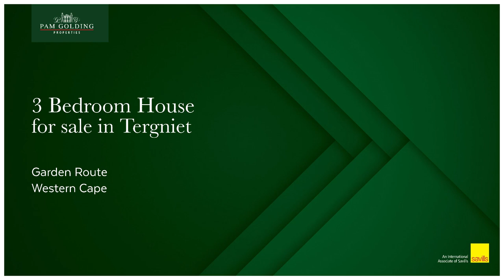3 Bedroom House For Sale in Tergniet | Pam Golding Properties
Secluded and serene
Careful planning and excellent execution has made this property stand out from it's peers. Situated in a quiet part of Tergniet, this elegant one level property will tick all your boxes.

It is time to enjoy life and relax in your own private haven. This home offers a low maintenance exterior with all the extras to create a care free lifestyle.

Enter through the remote controlled gate onto the paved entrance that leads to your extra large double garage. Here you will find the 3KW inverter system that makes this property even more attractive. A level parking area in front of the garage can easily accomodate 4 cars.

Entering through the main entrance you will find the inviting open plan kitchen and adjacent living areas. A sun deck has been added to enlarge the ample living space and connect you to the views over the mountain and the beautiful garden below.

Three spacious bedrooms and three seperate bathrooms, of which two are en suite, ad a sense of luxury to the home, with two of the three bedrooms overlooking the same views over the mountain.

The kitchen offers a seperate scullary and practical access to the back garden. A 3000l rain water tank as well as a seperate grey water tank, provides water for the garden via irrigation. The garden has been suitably established to take advantage of the mild climate we enjoy year round.

A breakfast counter prvides aditional seating and doubles as a comfortable entertaining area while cooking for guests.
An indoor braai with access to the outside deck area makes this space ideal for entertaining. Elegant finishes ensures durability and longevity of a property and in this particular home, you will find both.